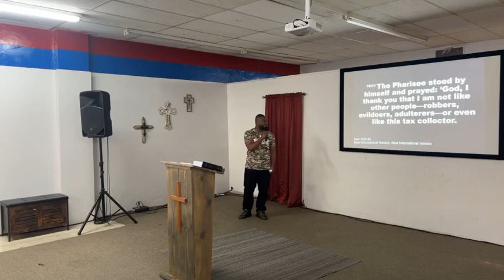House of Prayer| Apostle CW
Tune In!!